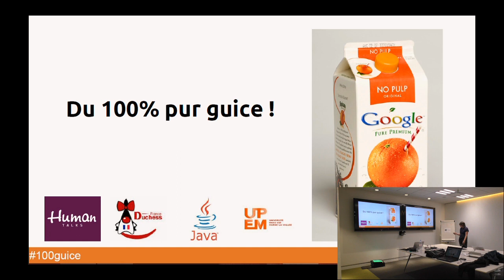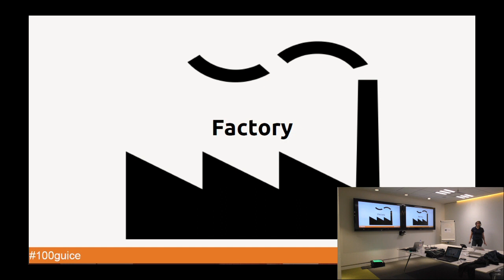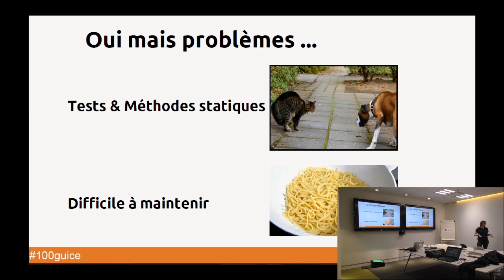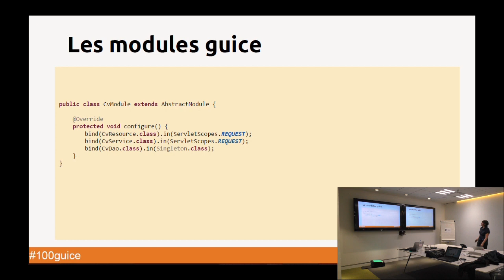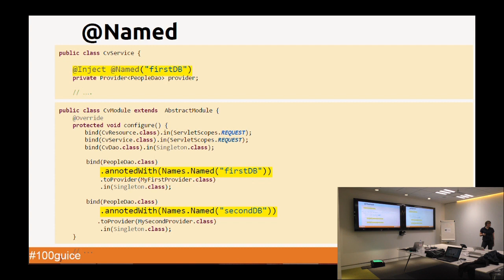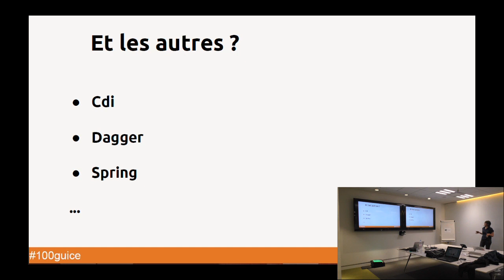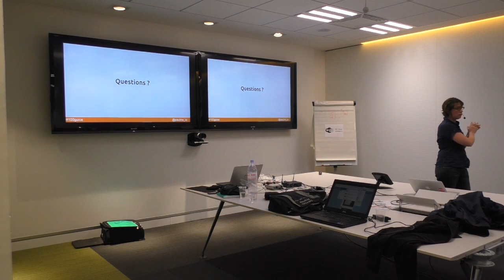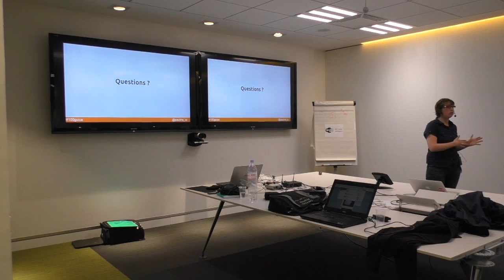[Humantalks][Paris][Avril2015]Du 100% pur guice !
Du 100% pur guice ! par Pauline Iogna (@pauline_io)

C'est en travaillant sur un backend restful que j'ai découvert Guice. C'est un framwork leger d'injection de dépendances, distribué par google. Au cours de ce talk je partagerai mon expérience sur ce framework, nous verrons comment grace à l'injection nous allons nous débarrasser des "new" et des factory et rendre le code plus rapide à développer et facile à tester.